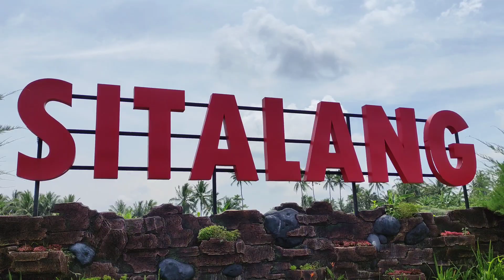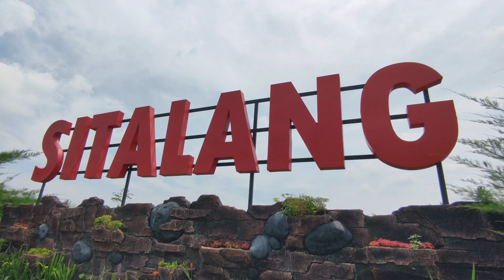Sitalang Kauman Kidul Salatiga terbaru - 2024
Halo teman-teman HS, HS kali ini lagi berada di Semarang nih teman-teman, Tepatnya di Kota lama Semarang, Buat teman-teman yang belum subscribe channel YouTube Healing Santuy, jangan lupa Subscribe yaa, buat yang sudah subscribe Doa terbaik buat teman-teman semua, Amiin..

HS Minta maaf kalo HS ada salah ucap didalam video ya teman-teman, Disini HS juga lagi belajar buat menjadi yang terbaik buat teman-teman, Dukung HS terus yaaa.

Terima kasih